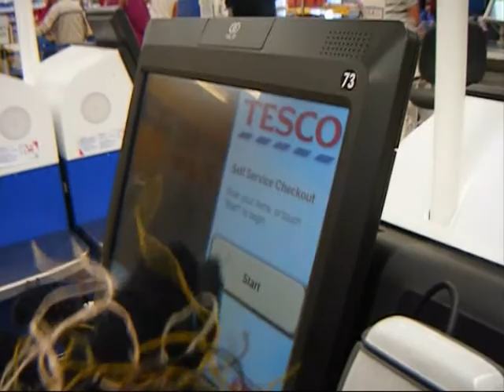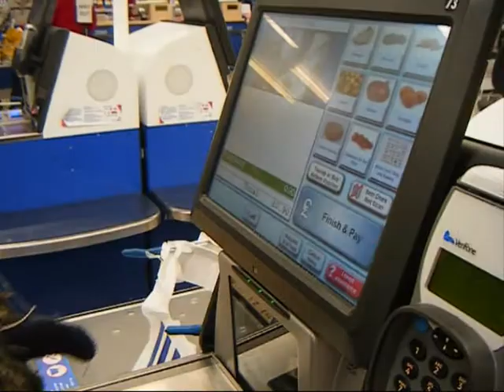The Heswall Ghillie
Running round Heswall in a Ghillie suit - cause you know shits goin' down.